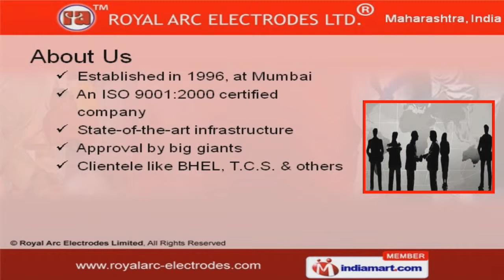Welding Electrodes by Royal Arc Electrodes Limited, Mumbai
Welcome to Royal Arc Electrodes Limited, Manufacturer & Exporter of Manual Metal Arc Welding Electrodes & Wires We are an ISO 9001:2000 certified company, established in 1996, at Mumbai. BHEL &T.C.S. are some of our prestigious clients. Upgraded technical support, Improved Total Quality Management & expert team of professionals make us the first choice of our clients. We offer a vast range of Welding Electrodes, Flux Cored Wires, Grinding & Cutting Wheels. Welding Electrodes offered by us are best in the industry amongst others. Our Mig & Tig Wires are in huge demand across the global markets. We also provide Flux Cored Wires that are available at industry leading prices. Our Metal Cored Wires are nothing but the best solution for all your needs. Along with that we offer grinding & Cutting Wheels that are a class apart.